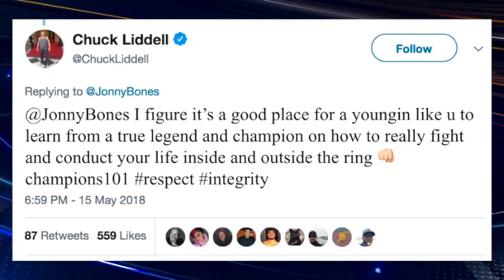Chuck Liddell and Jon Jones clash in Twitter feud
Former UFC light heavyweight champion Chuck Liddell recently got into a Twitter exchange with two-time light heavyweight champion Jon Jones over a potential matchup between the two fighters.